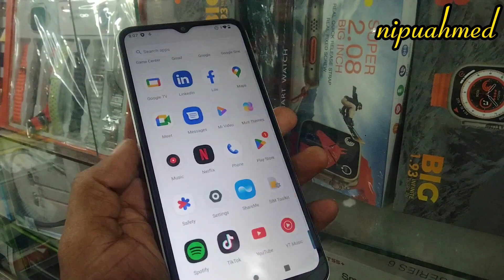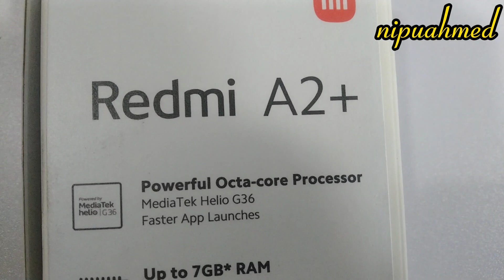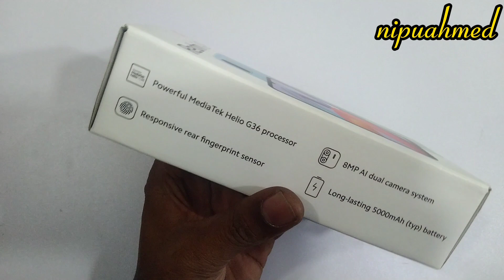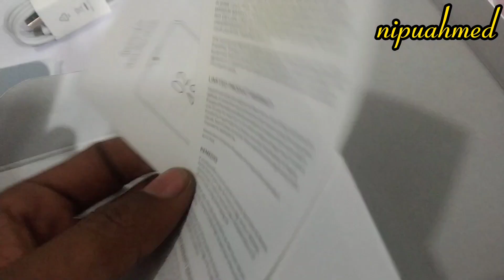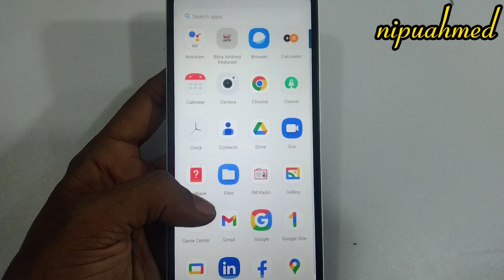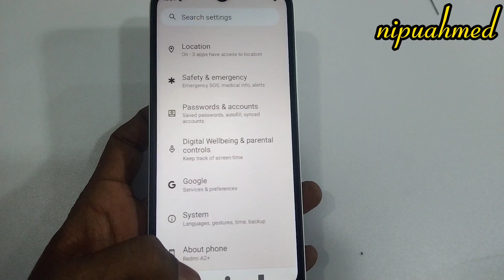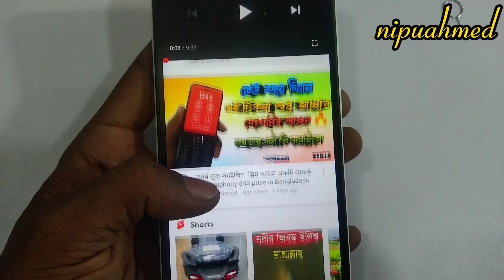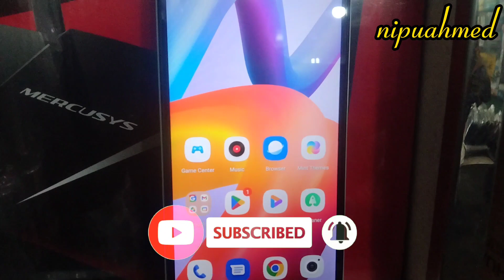Xiaomi A2+ Unboxing | Hands-On, Design, Unbox, Camera Test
স্মার্টফোনের জগতে রাজ করতেছে 🔥 xiaomi a2+ পারফরমেন্স ও দামে সকল ফোনকে দিল টেক্কা

Redmi A2 Plus/A2+ বাজেট সেরা ফোন🔥। Redmi A2 Plus Price in Bangladesh। Review Bangla 2023

Redmi a2+ 2023 |১১ হাজারে এত কিছু কেমনে সম্ভব? Redmi A2 plus | Redmi a2+ price

Redmi A2+ Bangla Review ⚡৮৫০০ টাকায় বাজেট স্মার্টফোন!

Redmi 12c || redmi 12c after 40 days || কেনার আগে অবশ্যই দেখুন? - My honest Review 🔥- mobile bari mb

ফোনটি কিনতে যোগাযোগ করুন
আইডিয়াল স্মার্ট গ্যালারি

Video Tropic:

Nipuahmed
redmi a2+
redmi a2+ 2023
redmi a2
redmi a2+ 2023 price
redmi a2+ 2023 review
redmi a2+ price in bangladesh
redmia2
redmi a2+ 2023 unboxing
radmi a2
redme a2
redmi a2 +
redmi 2
readmi a2
redmi a 2
redmi a 2+
redmi a2 mobile
redmi a2+ mobile
readme a2
redmi a2 phone
redmi a2+ phone
redmi 2 plus
redmi a 2 +
xiaomi redmi a2+
radme a2
redmi a 2+
redmi a2 2023
redmi a2 ram
redmi a2plus
redmi price in bangladesh 2023
a2 plus redmi
mi a2+ 2023
radmia2
redmi 2 mobile
redmi a1
redmi a1 price in bangladesh
redmi a2 plus mobile
redmi a2 plus review
redmi ai
redmi all phone price in bangladesh 2023
xiaomi all phone price in bangladesh 2023
redmi new phone 2023
redmi.a2
xiaomi a2 plus
xiaomi redmi a2 plus
xiaomi redmi a2 review

Which Xiaomi phone is best?
ls Xiaomi and redmi same?
Which is the latest model in redmi?
What is the latest redmi phone 2023?

Xiaomi phone price
Xiaomi bangladesh
Xiaomi Redmi
Xiaomi phone list
Xiaomi phone price in Bangladesh
Mi store

12 হাজার টাকার মোবাইল redmi
রেডমি ১২ বাংলাদেশ প্রাইস
রেডমি নোট 12 বাংলাদেশ প্রাইস
রেডমি নোট ১২

শাওমি মোবাইল দাম বাংলাদেশ ২০২৩
রেডমি মোবাইল দাম বাংলাদেশ ২০২৩
শাওমি মোবাইল দাম বাংলাদেশ ২০২২
শাওমি নতুন মোবাইল ২০২৩
রেডমি নতুন ফোন 2023
শাওমি সবচেয়ে দামি ফোন

রেডমি ৫জি দাম কত?
রেডমি নতুন ফোন 2023 দাম কত?
রেডমি 10 এর দাম কত?
Redmi Note 12 এর দাম কত?

শাওমি মোবাইল বাংলাদেশ প্রাইস
রেডমি 4 64 দাম কত
শাওমি সবচেয়ে কম দামি ফোন
এম আই সেট
Xiaomi
শাওমি ফোন কেমন

refurbished mobile phones in kolkata
refurbished flagship phones
nokia refurbished mobile unboxing
refurbished mobile pho

ভিভো Y22 এর দাম কত?
ভিভো কি বাংলাদেশে পাওয়া যাবে
ভিভো প্রোডাক্ট কি

used phone price in kolkata
second hand android phone price
smart watch price in bangladesh
how to unlock itel phone if forgot
password
iphone price in bangladesh 2023
best smartwatch with all features in
tamil
best smartwatch under 1500
malayalam review
how to know your mobile number in
keypad phone
how to find bluetooth in samsung
keypad mobile
Curved display phone price in
bangladesh

new second hand mobile
second hand android phone in kolkata
second hand mobile low price
low price second hand mobile in
kolkata

ভিভো V21
vivo mobile price 10,000 to 15,000
ভিভো মোবাইল বাংলাদেশ প্রাইস
ভিভো Y20 বাংলাদেশ প্রাইস
10000 টাকার মধ্যে ভিভো মোবাইল
ভিভো Y16

ভিভো 4 64 দাম কত
ভিভো ফোনের দাম
ভিভো Y21
ভিভো Y20
ভিভো Y12
ভিভো Y11

1500
how to use bluetooth headphones in
bengali
how to connect android phone to
keypad phone
cheapest second hand mobile in
kolkata
mobile second hand market
used bike price in bangladesh
how to check mobile number in
samsung keypad phone
what are the uses of python
programming language

phone pro refurbished
refurbished 5g phone
best refurbished phones under 20000
best refurbished flagship phones
refurbished mobile phones wholesale
refurbished mobile cash on delivery
refurbished mobile wholesale india
flipkart refurbished mobiles
best refurbished phones under 25000
samsung refurbished phones